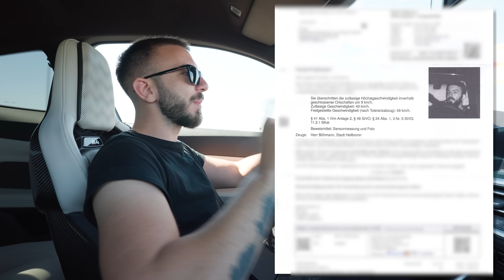AM PLECAT LA MARE CU BMW M4 *m-a luat radaru*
SAU FOLOSESTE CODUL "ALEX15" PENTRU 15% REDUCERE (P)

AM PLECAT LA MARE CU BMW-UL M4 *m-a luat radaru*